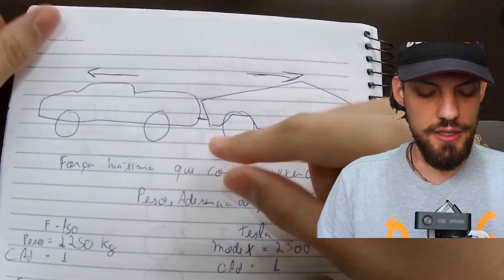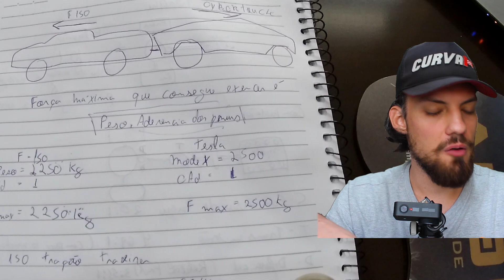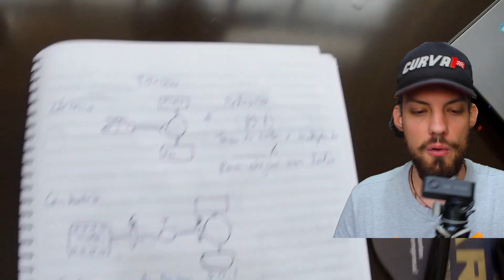TESLA CYBERTRUCK: VOCÊ ENTENDEU ERRADO!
👉  Neste vídeo vamos faremos uma breve análise da nova caminhonete da Tesla, o novo Tesla Cybertruck, além disso eu vou explicar o que muita gente não entendeu no teste de cabo-de-guerra entre o Tesla Cyber Truck e a Ford F-150.

💥FRETE GRÁTIS em todo 🇧🇷 🔥
Chip de pedal, Caneta para pintar pneu, Suportes para celular, Adesivos e Bonés

E aproveite também para assistir nossos outros vídeos, aposto que você vai gostar!

Tamo Junto curveiros!